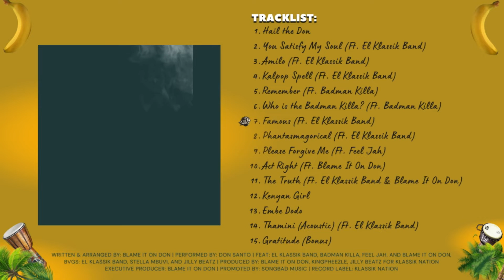7. DON SANTO - FAMOUS (FT. EL KLASSIK BAND)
"Famous" is an energetic and confident anthem that celebrates the spirit of determination, ambition, and the pursuit of fame in the world of Kalpop music. The song combines catchy melodies, witty lyrics, and a strong sense of self-belief to convey the artist's aspirations and mission to make a mark on the music scene.

CREDITS:
Performer: DON SANTO & El Klassik Band
BVGs: El Klassik Band, Stella Mbuvi
Writer: Blame It On Don
Instrumental Producer: Blame It On Don for KLASSIK NATION
Mixing & Mastering Producer: Jilly Beatz
Executive Producer: Blame It On Don for KLASSIK NATION
Graphix: Klassik Pictures
Album: African Lion II
Record Label: KLASSIK NATION

THE LYRICS:
If I had your number, in my phonebook;
Or hit me on my Facebook;
YOU’LL BE FAMOUS!
We're soon having a meeting;
In my bedroom;
In the morning you’ll be pregnant;
YOU’LL BE FAMOUS!

I see that I have some pennies, I will book a ticket and go to Nairobi;
I have to entertain them and sing DON SANTO they will know we
We have come this long for we to give up on us shooby dooby!
With our favourite stereo Kalpop listening inadi eh eh eh eh eh!
OH, JAH X2 THANK YOU!
Because of you udu udu.

I’ve been motivated;
Ever since the first time I held a mic;
It has been a bumpy rough road trip to the moon
If only I and I could read your mind;
So, I can rid you off all of your pain;
You can ride with me now and for life
I'm a Kenyan Boy woi! Woi!
Because of you (2) am udu udu.